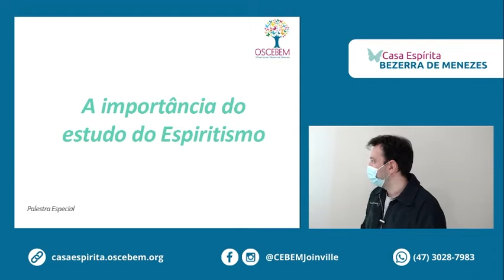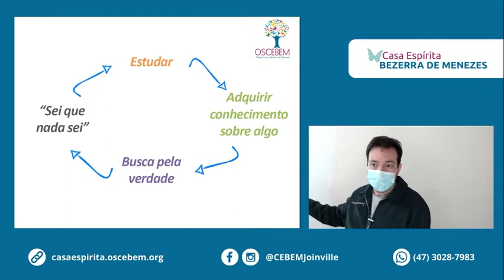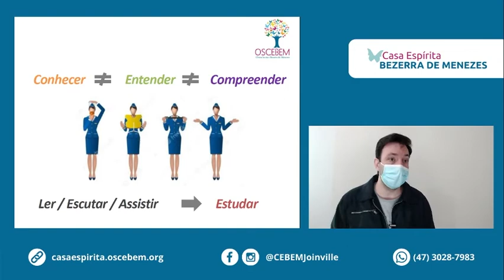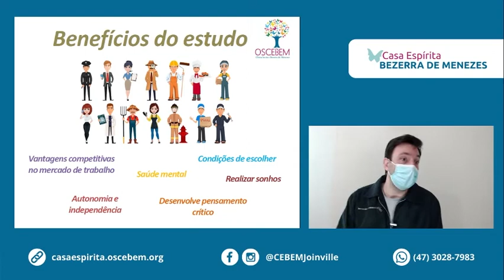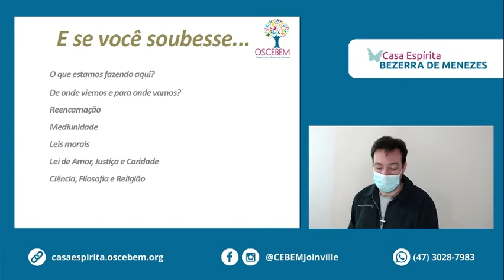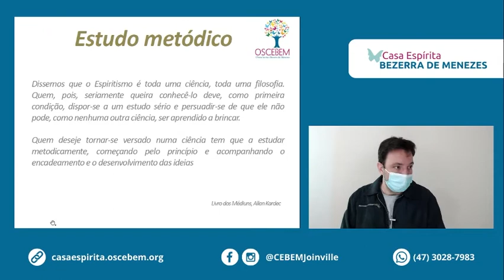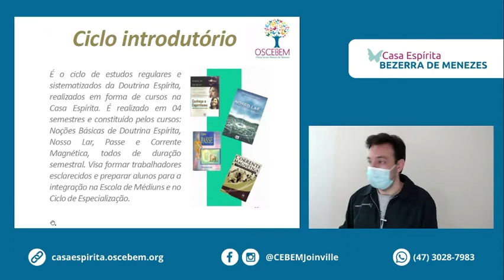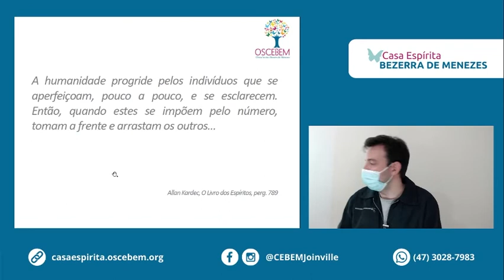A importância do estudo do espiritismo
Palestra Pública da Casa Espírita Bezerra de Menezes de título: A importância do estudo do espiritismo
*Palestra gravada na semana anterior*